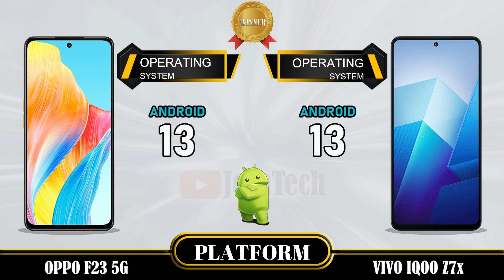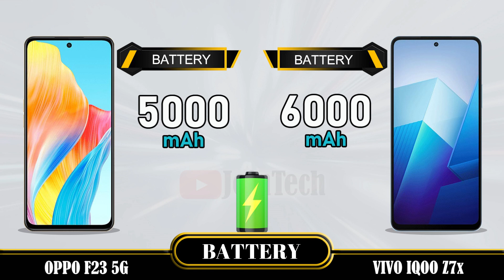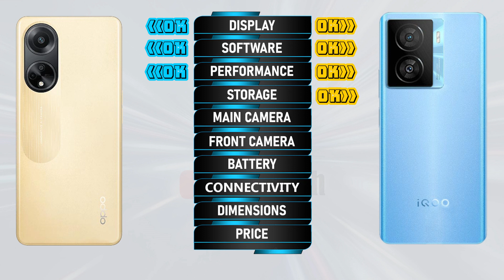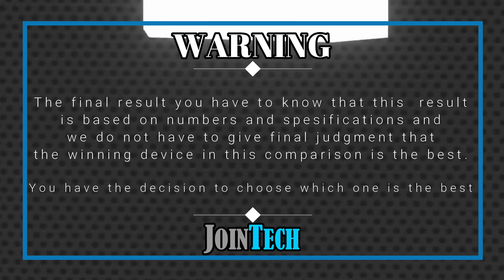Oppo F23 5G vs Vivo iQoo Z7x 5G ll Decoding the Superiority!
Oppo F23 5G VS Vivo iQoo Z7x | Comparison | Review | Unboxing | Price | Antutu Score
We provide a detailed first look at the Oppo F23 5G, including hands-on specifications and features. The data is sourced from the manufacturer's laboratory, and the actual data may differ due to test environment conditions. You can find the specs and unboxing information for the Oppo F23 5G in our comparison review. Share your first impressions and any tests you conducted in the comments section, especially when comparing it to the Vivo iQoo Z7x. Please note that any Google data used in this video is purely for illustrative purposes, and we cannot guarantee the accuracy (100%) of the information presented.
🔔 Turn on the bell for new upload notification 🔔
Please To:
Hello there,
For smartphones around $100:
For smartphones around $150:
► Video Content :
00:00 Intro
00:21 Best Display?
01:20 Best Software?
01:35 Best Performance?
02:03 Best Storage?
02:19 Best Main Camera?
02:48 Best Front Camera?
03:13 Best Battery?
03:34 Best Connectivity?
04:14 Best Dimensions?
04:43 Best Price?
04:52 Best Result?
05:06 Outro
Oppo F23 5G vs Vivo iQoo Z7x full specifications
Vivo iQoo Z7x vs Oppo F23 5G full specifications
Oppo F23 5G vs Vivo iQoo Z7x comparison
Vivo iQoo Z7x vs Oppo F23 5G comparison
Oppo F23 5G vs Vivo iQoo Z7x
Vivo iQoo Z7x Vs Oppo F23 5G
Oppo F23 5G series, Oppo F23 5G display, Oppo F23 5G dxomark, Oppo F23 5G Antutu Score, Oppo F23 5G Pubg test, Oppo F23 5G MLBB test, Oppo F23 5G Genshin impact, Oppo F23 5G Free Fire, Oppo F23 5G COD, Oppo F23 5G Display, Oppo F23 5G Performance,Oppo F23 5G Storage, Oppo F23 5G Main Camera, Oppo F23 5G Front Camera, Oppo F23 5G Selfie Camera, Oppo F23 5G Connectivity, Oppo F23 5G Dimensions, Oppo F23 5G Price, Oppo F23 5G Specifications, Oppo F23 5G Compare, Oppo F23 5G Australia, Oppo F23 5G Sweden, Oppo F23 5G Tech Spurt, Oppo F23 5G Denmark, Oppo F23 5G Tehcno Ruhez, Oppo F23 5G Chinese, Oppo F23 5G Design, Oppo F23 5G Russia, Oppo F23 5G GSMArena, Oppo F23 5G Canada, Oppo F23 5G US, Oppo F23 5G Gadgetin, Oppo F23 5G Marquez Brownlee, Oppo F23 5G Mexico, Oppo F23 5G Trakin Tech, Oppo F23 5G Norway, Oppo F23 5G Tim Schofield, Oppo F23 5G UK, Oppo F23 5G Poland, Oppo F23 5G Ukraine, Oppo F23 5G Italy, Oppo F23 5G Portugal, Oppo F23 5G Spain, Oppo F23 5G Georgia, Oppo F23 5G Ireland, Oppo F23 5G Netherlands